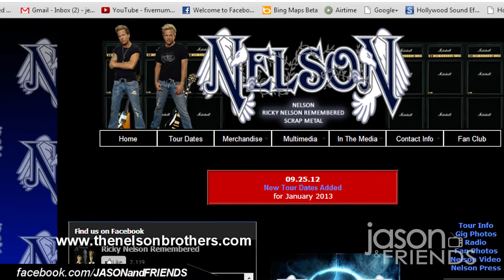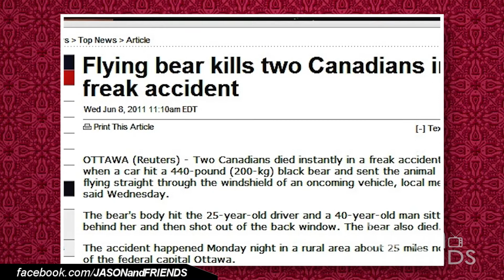JASONandFRIENDS #301 | 10/6/12 | Rob Barbour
JASONandFRIENDS #301
Guest : Rob Barbour
Episode Title: "I Heard You Missed Us, We're Back: Season 3 Premiere"

On Tonight's Show:

10 BAD WAYS TO DIE
A JOKE FROM BOB NAGLE
THE WORST DEATH SCENE EVER
WHAT LIFE WAS LIKE IN 1972: 40 YEARS AGO